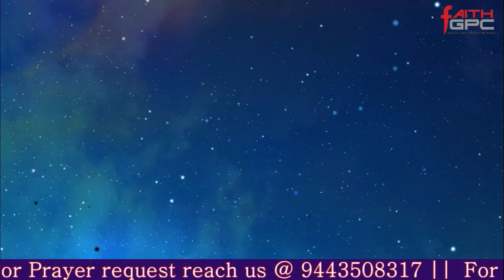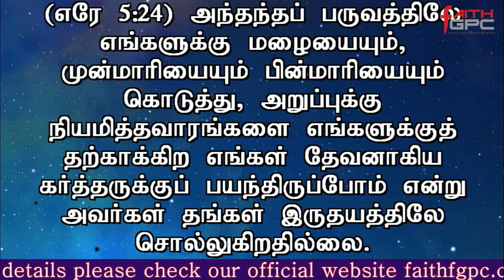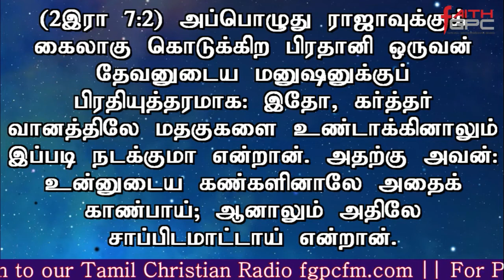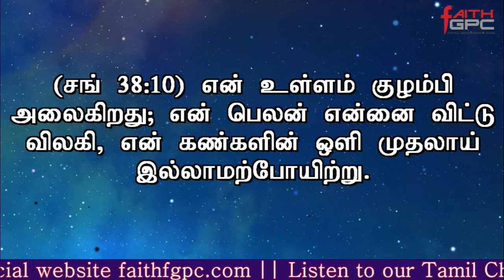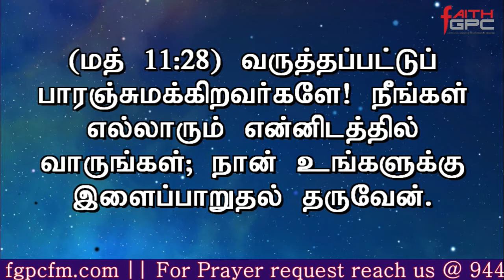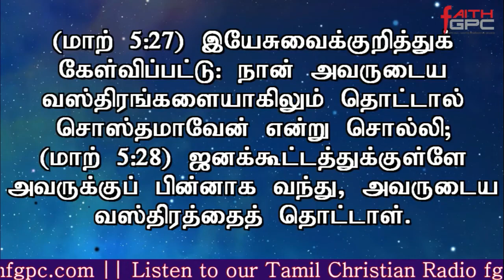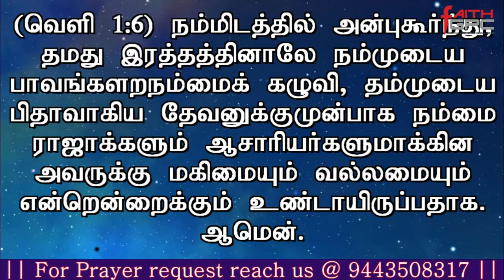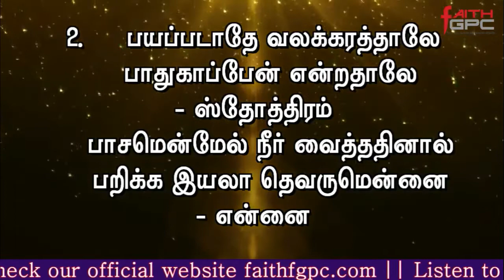Tamil Christian Church - Faith FGPC Live 29-07-2018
SERMON BY Pastor.Samuel